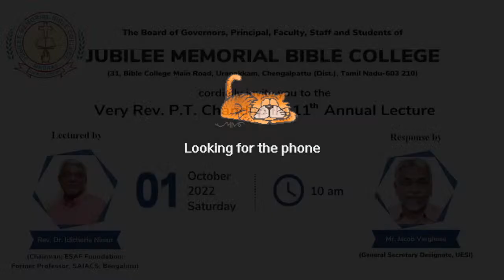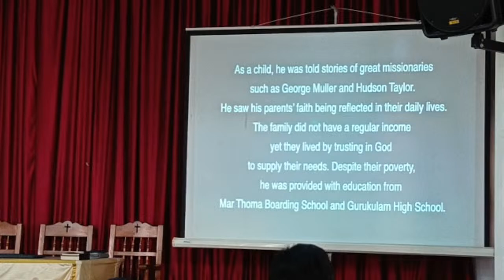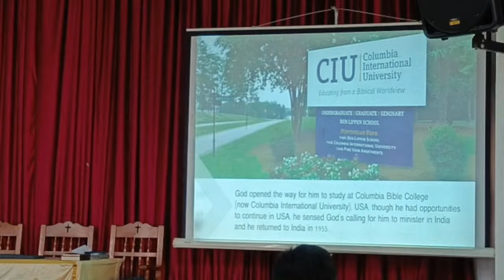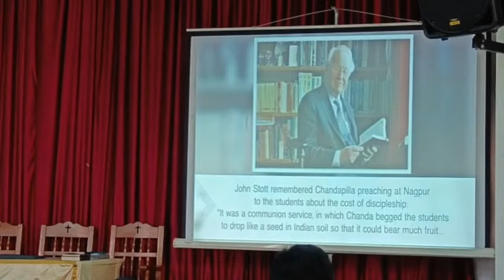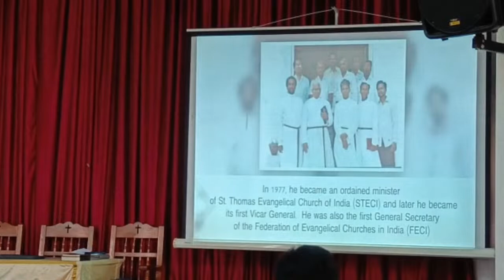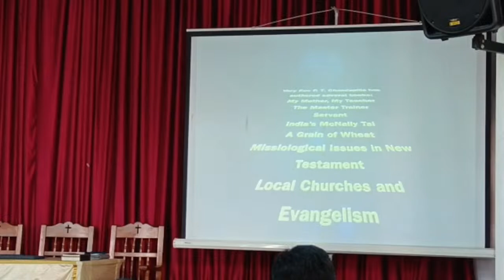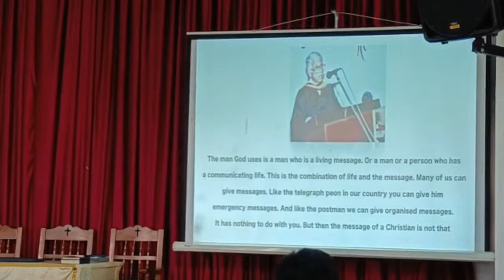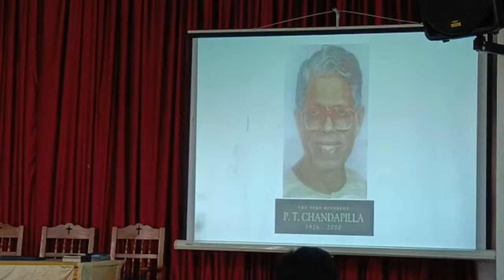Very Rev. P. T. Chandapilla 11th Annual Lecture - Rev. Dr. Idicheria Ninan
The 11th Annual lecture will be delivered by Rev. Dr. Idicheria Ninan (Chairman, ESAF Foundation) and the response to the lecture will be given by Mr. Jacob Varghese (General Secretary Designate, UESI)